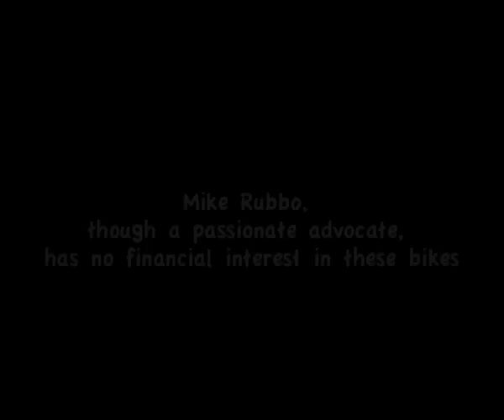An Electric bike for Phillipe; Here's the future!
This is  a remake  of a previous video of mine. Now that I've mastered Final Cut pro, it the result looks  a lot better. I'm still very keen on Electric bikes and have teamed up with Dr. Ian Charlton, who you meet here, to get them more  widely used. I am also   proposing a longer film for SBS TV here in Australia.

Im hoping my doc.  wil start with the departure of Guim (pronounced Gim) Valls Teruel from Beijing. Guim will soon set off from there to ride an E bike around the world,nding up in London in 2112

Since he's been in China, this young Spaniard has become convinced that these bikes, which you see everywhere in China , are the green transport of the future, and his ride, he hopes will put the spotlight on them